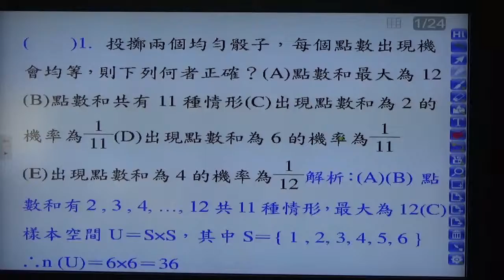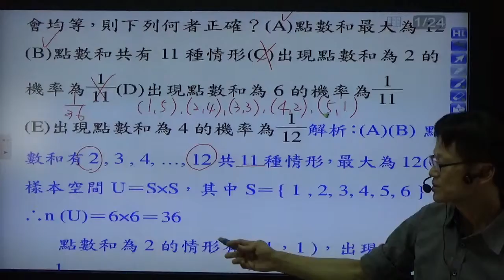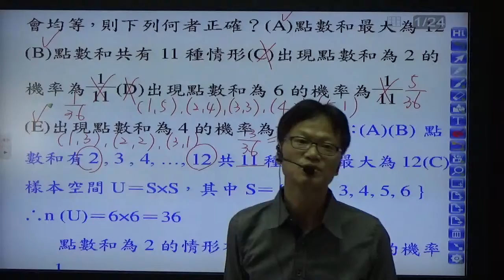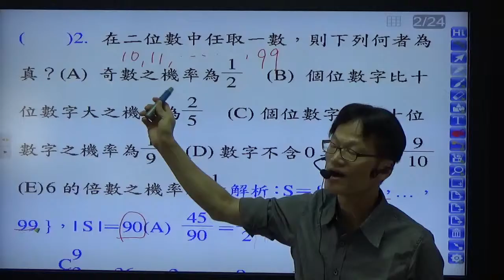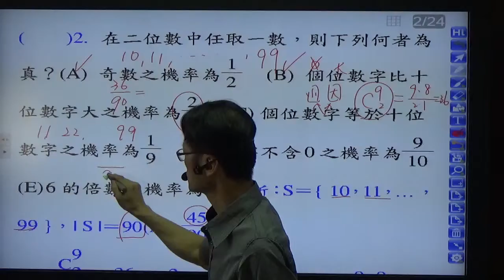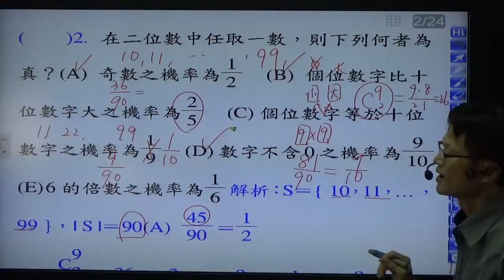B2---3--2---13----擲兩骰子的點數問題